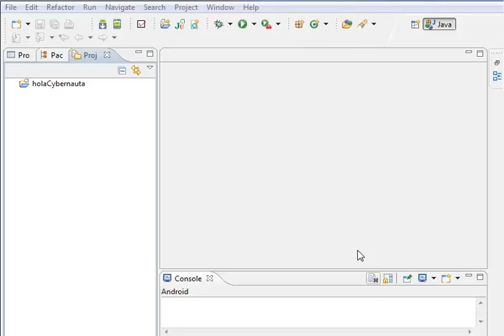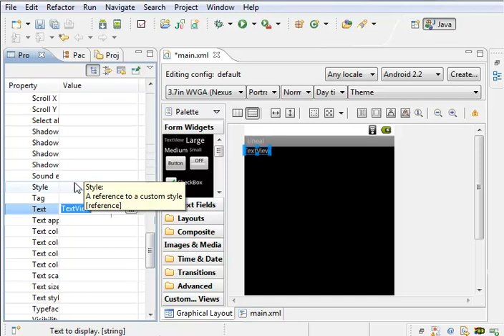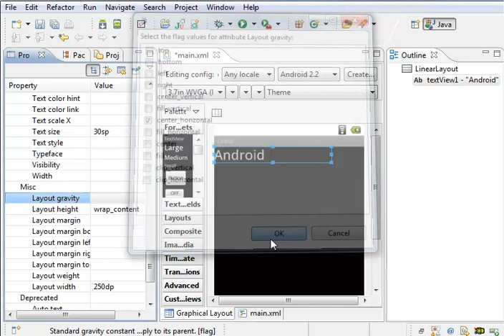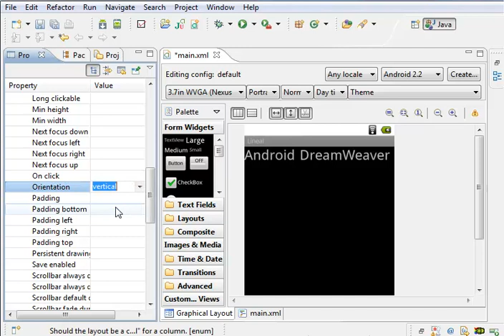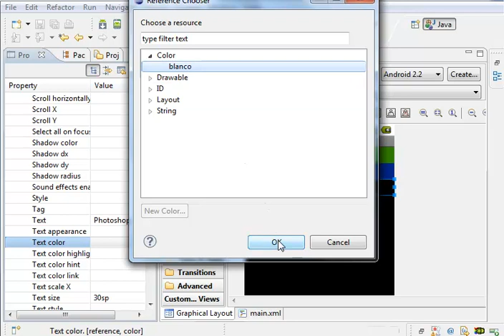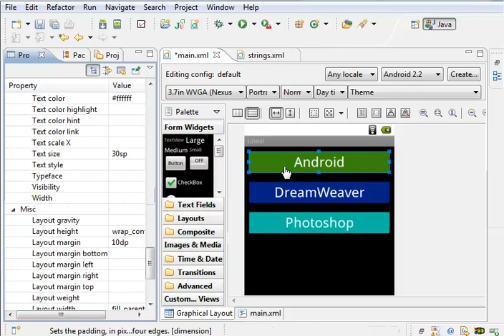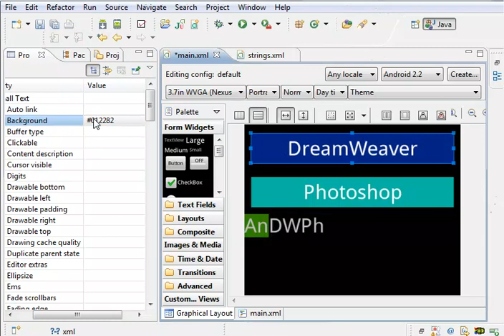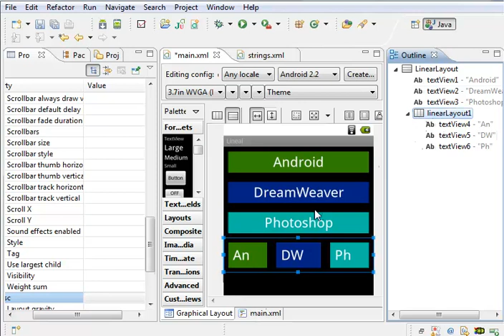tutorial android Diseñar pantalla con un layout lineal - lo más básico del diseño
Diseñar una pantalla utilizando el tipo de layout lineal que es el más básico que tenemos. Nos introducimos en el diseño elemental de una pantalla.